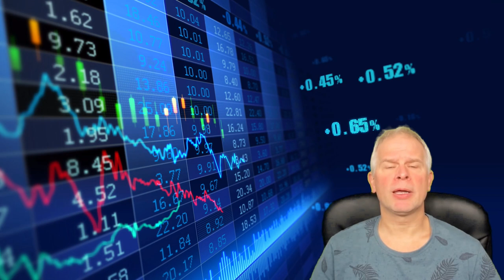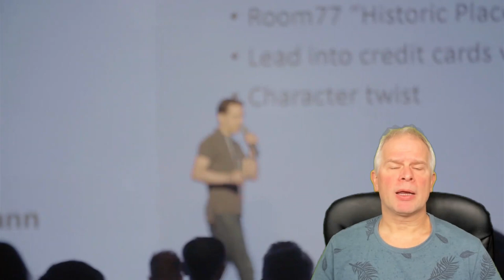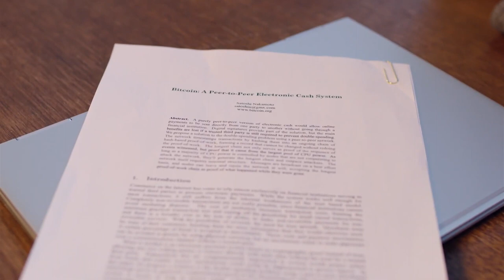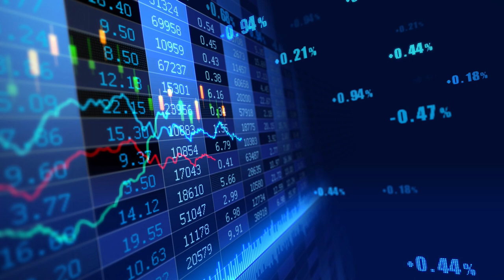Twee goede Crypto en Bitcoin Documentaires | Tip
Deze video adviseert twee leerzame Crypto documentaires. Onderstaand de URL’s om deze op Youtube te bekijken:

Deze video is geen financieel advies, maar de mening van Dennis van Booma.